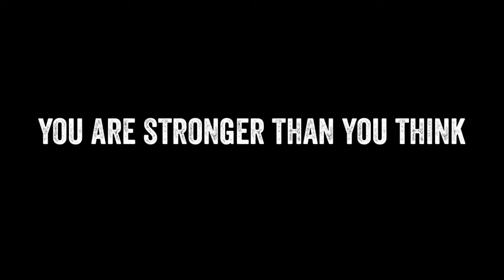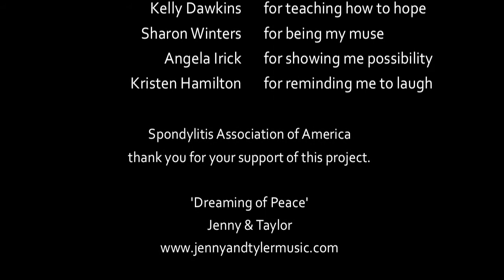Message of Hope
Send this message of hope to any Warrior that is fighting cancer, auto-immune disease, physical limitations, mental illness, or life struggle to show them that they are STRONGER than they think, they can DO this, they cannot be defeated, they can only grow stronger.  Life takes Warrior Willpower.  Music by Jenny & Tyler 'Dream of Peace'